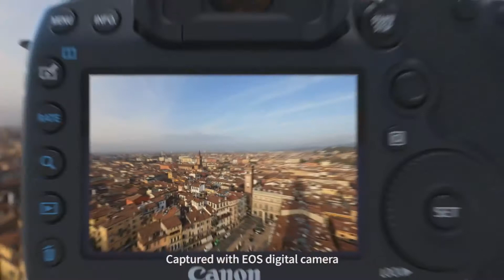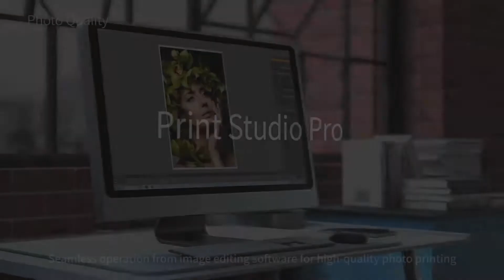Canon PRO series Graphics large format printers